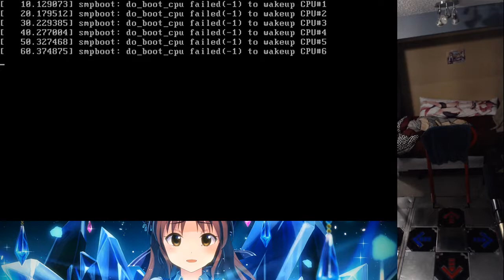cirIRL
Cirno playing In the Groove